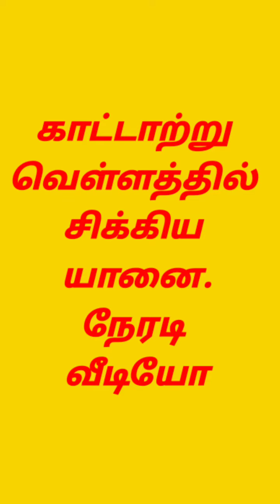காற்றாற்று வெள்ளத்தில் சிக்கிய யானை news live tamil news kerala rain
Headlines | தலைப்புச் செய்திகள் | Tamil News | Morning Headlines |